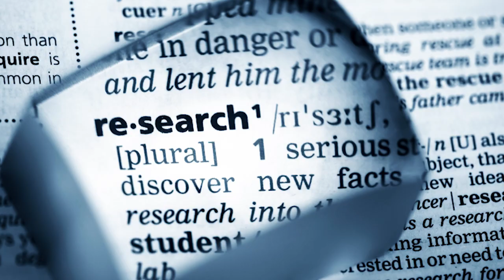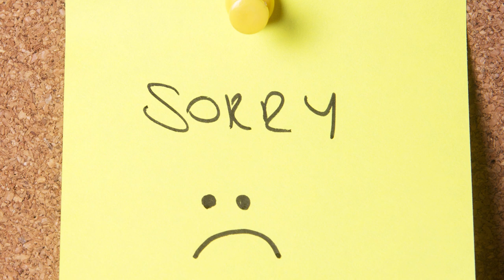Origins of: Birthdays [Why do we celebrate them?]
The first in a new series about the origins of everyday things.
A show about finding answers to questions you've never thought to ask. In this weeks episode 'why do we celebrate birthdays?' 'why do we eat cake?'